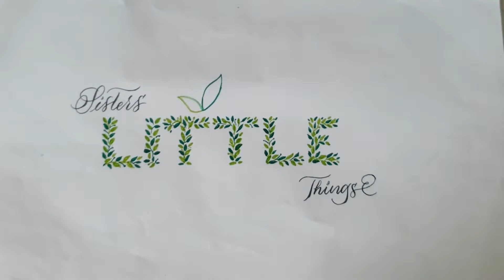Instant Badam Milk Recipe | Almond Milk | Badam Milkshake | Badam Palu | Chef Sisters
Hello guys welcome to sistersssss little things. In this video, we present you the making of delicious instant badam milk recipe. Do watch and try it.

Hope you guys enjoyed watching the video, Have a great day.

I welcome your feedback, ideas and suggestions.